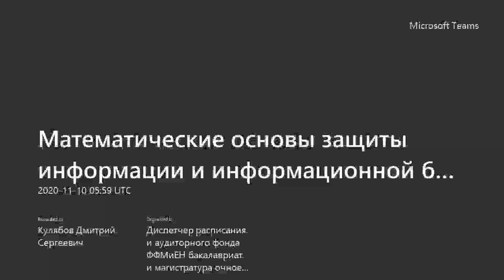Лекция, 2020-11-10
Математические основы защиты информации и информационной безопасности (лекции)